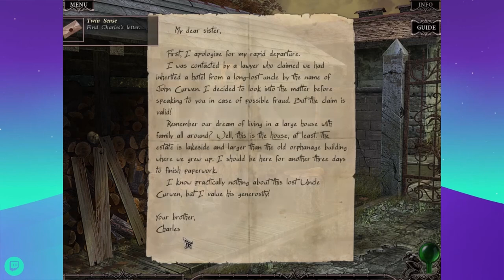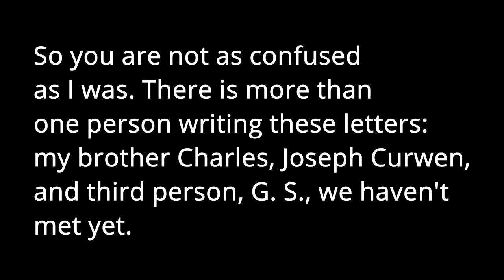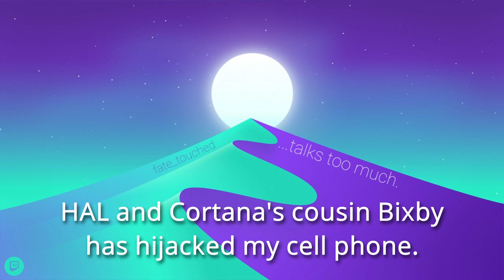Haunted Hotel 4: Charles Dexter Ward Collector's Edition - Hidden Object Puzzle Game (Part 1)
Come see my slow decent into madness as the universe insisted I should not be allowed to play video games today. But I beat the demo anyway! :D So um, watch this I guess? :D Links below are for the things mentioned in the video. Enjoy! :D

And his cat... (yeah...)

Also that ^ is a great short story! Minus the name of the cat...

Awesome animation of "The Rats in the Walls" (In this version the cat's name has been changed to Mr. Blackman.)

The Case of Charles Dexter Ward by H. P. Lovecraft (written 1927, published 1941)

House on Haunted Hill (1999) (This is the one I was talking about.)

Haven't read the book, but I would say the best one out of these is probably the 1963 version of The Haunting, if you're curious.

Seriously asparagus grows like a dad is playing a joke on his kid to convince him that's how asparagus grows.

The Pirates of Dark Water (1991) Please someone bring this back!

Cortana from Halo and Microsoft (I'm pretty sure they are the same AI.)

Sometimes, I hate technology.

Haunted Hotel 4: Charles Dexter Ward
by Specialbit Studios
A Big Fish Studios Game